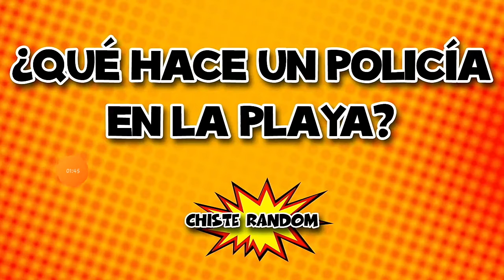Chistes cortos de memin jajajajajajaja chistes